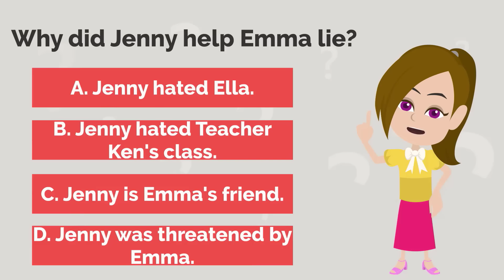Ella hit Emma? - Simple English Story - Ella English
Emma was jealous with Ella when Ella talked with Andy. Then Ella is angry and...